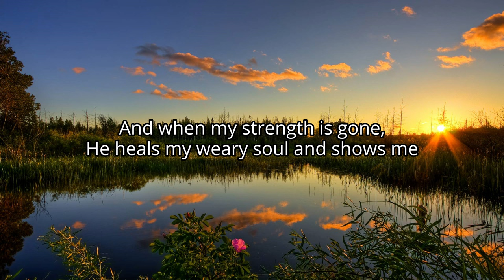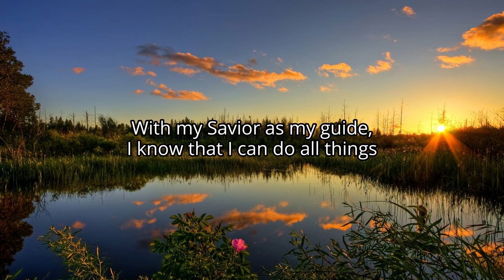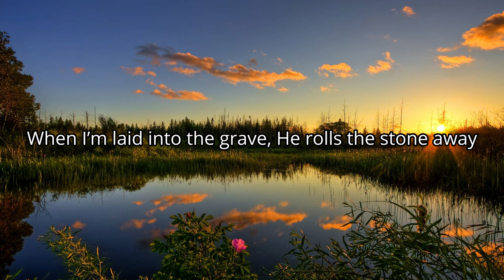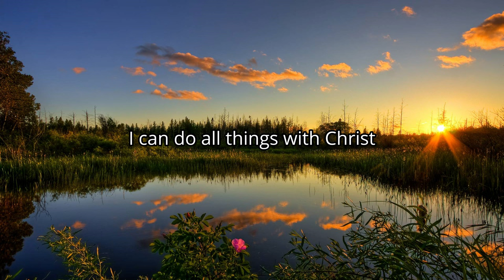I Can Do All Things Through Christ (Reimagined) - Connor Austin | Lyrics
Connor Austin sings, "I Can Do All Things Through Christ (Reimagined)" from the 2023 Youth Album

Lyrics:

[Verse 1]
Through my hills and valleys,
Every storm-tossed sea,
I can feel my Savior
So close to me.
He leads me forward
Through paths unknown,
And when my strength is gone, He heals my weary soul
And shows me who I could be.

[Chorus]
I can do all things.
When I’m sinking in the waves,
If I reach out for His grace,
He will rescue me.
With the Savior by my side.
I can climb to greater heights,
Find the strength I need.
I can do all things with Christ.

[Verse 2]
I will cross that desert
Though it’s far and wide.
When I feel the hunger
And I hear the lies,
I will pray to heaven,
And the winds will cease.
With my Savior as my guide, I know that

[Verse 3]
If I’m locked inside a prison cell, He breaks my chains.
When I’m laid into the grave, He rolls the stone away.
When I face my fears and follow Him with all my faith,
He gives me strength.

[Chorus]
So I can do all things.